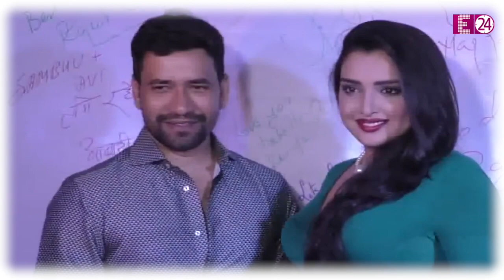भोजपुरी फिल्मों की इन Actresses ने टीवी सीरियल्स में भी खूब कमाया नाम !